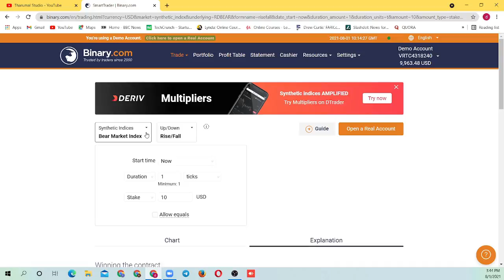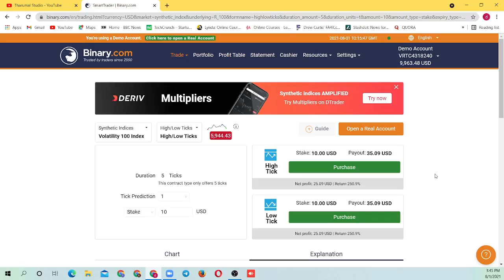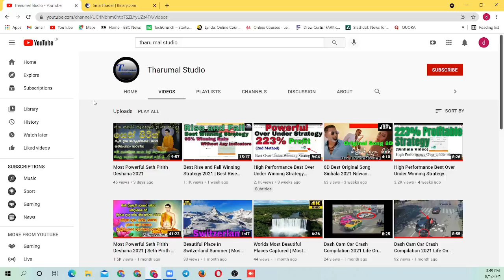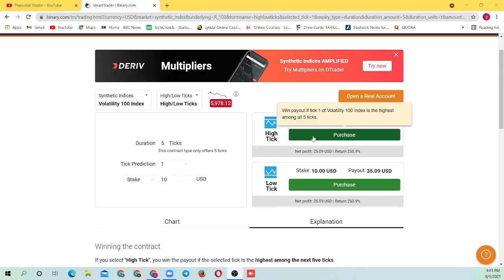High Performance High Low Ticks | Binary.com High Low Tricks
Hello, Traders, This Video Create
Create New Binary, Deriv Account

over under strategy Sinhala,
best over under strategy,
digit over under strategy,
binary option over under strategy,